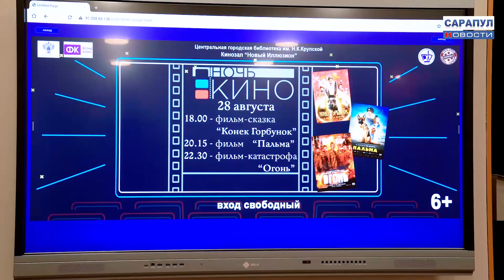НОЧЬ КИНО-2021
САРАПУЛ ПРИСОЕДИНИЛСЯ К ВСЕРОССИЙСКОЙ АКЦИИ «НОЧЬ КИНО»
Порцию хорошего настроения сарапульцы получили в минувшую субботу. Речь идет о ежегодной Всероссийской акции «НОЧЬ КИНО», к которой присоединился наш город. Для зрителей организовали бесплатный показ трех добрых российских фильмов.